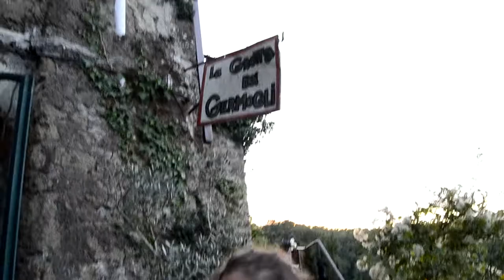Antonella Morucci racconta la storia di Angelo blu Salzano alla Grotta dei Germogli a Calcata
🎥elettritv💻📲 Antonella Morucci: l'ho incontrato mentre suonava la sua armonica, siamo stati rapiti dalla sua energia, creava un aurea potentissima con la sua musica, poi e' nato Ravy nostro figlio, a cui ha insegnato diversi strumenti tra cui l'armonica. Siamo nella Grotta dei Germogli posto magnifico di Calcata attraversato da tanti artisti tra cui Angela Marrone che circa 25 anni fa fece una scultura nel tufo della Grotta dei Germogli regalandola. Parlero' di Angelo Salzano in arte Angelo Blu, ha lasciato il suo corpo da qualche tempo, sono la mamma di suo figlio, ho l'onore di parlare della sua storia. Angelo Blu nasce in provincia di Napoli, lascia la sua famiglia adolescente, da li inizia la sua storia da artista, arriva a Roma dove si ferma e inizia a suonare l'armonica da autodidatta, Piazza Navona a cavallo degli anni 70/80' era un fermento, suonando in strada inizia la sua storia di musicista. Incontra diversi personaggi che lo supportano a valorizzare la sua armonica ed entra nel circuito della musica, accostandosi alla musica blues. Ha l'occasione di suonare con Stefania Calandra e Alex Britti, suona in tutta Italia in manifestazioni e festival, anche nel continente europeo e quello nord americano. Noi di Calcata ci ricordiamo sempre di lui perche' regalava la sua musica, che arrivava al cuore di chi la ascoltava. Partecipava a manifestazioni e festival per scopi sociali. Ha suonato per Michele Placido, con Roberto Ciotti, la sua virtuosa armonica veniva notata. Angelo Blu durante la sua storia musicale incide dei CD, che si possono acoltare in rete, tra cui ricordiamo Mediterraneo e Verso Sud, scrive testi, canta e suona la sua armonica.